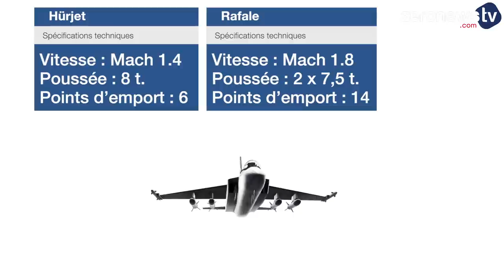Le premier avion de chasse turc décolle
L'avion de chasse turc Hürjet vient de réaliser son premier vol depuis une base militaire près d’Ankara. C’est le tout premier avion supersonique turc. Développé depuis 2017 par Turkish Aerospace Industries (TAI), l’avion de chasse biplace (en tandem) est équipé d’un turboréacteur General Electric F404 développant une poussée de 8 tonnes. Sa vitesse maximale est de Mach 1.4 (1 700 km/h), son rayon d’action de 2 200 km.

Le Hürjet est destiné à être utilisé comme avion de combat léger pour des attaques air-air et air-sol. Il dispose de 6 points d’emport sur ses ailes. Sa vitesse ascensionnelle approche les 12 000 m/min. L’appareil dont l’entrée en service est prévue en 2025 servira également d’avion d’entraînement à l’armée de l’air turque. Il viendra remplacer ses Northrop T-38 vieillissants. Il permettra de former les pilotes au futur chasseur de 5e génération turc, le TF-X, qui doit être opérationnel à la fin de la décennie.